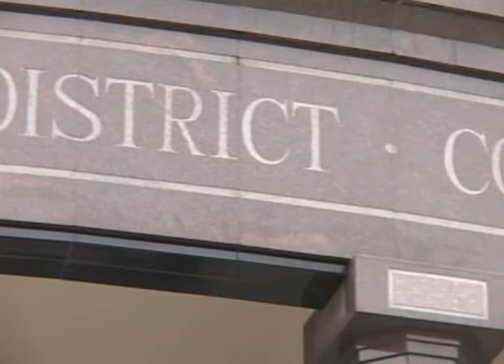Lawyer calls for resolution of same-sex marriage issue...now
In a thirteen-page response Attorney Todd Thomspon, who represents same-sex couple Kathleen Aguerero and Loretta Panglinan, says the time has come to resolve the marriage equality case before the District Court of Guam.